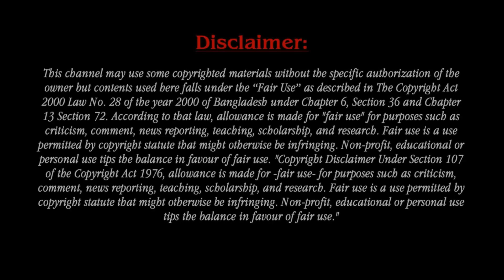RHOA Eva Marcille Pregnant Again with Mike Sterling - She Reveals Baby Bump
“And another one! We are so excited that the cat is out the bag,” Eva wrote in her post, which was originally posted by Mike, alongside a picture of her and her husband sharing an embrace. “there goes my summer… But I could not be happier.

Meanwhile, in his post, Mike penned, “My wife, Eva and I are so excited to welcome our new addition, baby Madison, into the Sterling family coming this fall. You’re about to be a godfather.